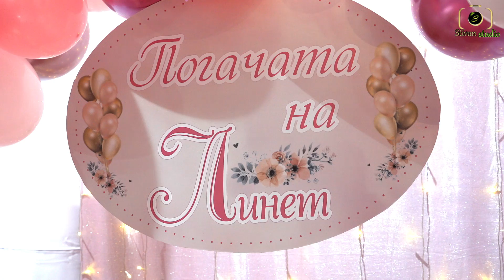Погача на Принцеса Линет - трейлър